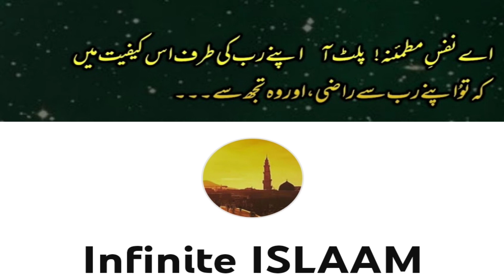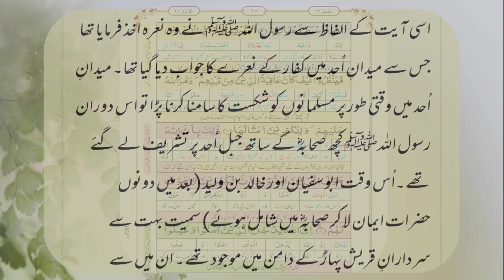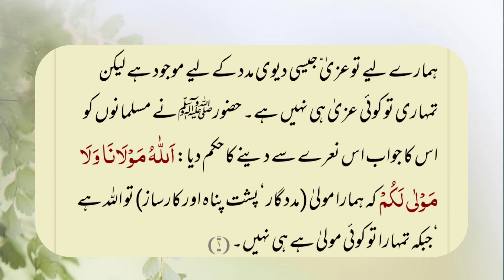Surah Muhammad Ayat 5,6,7,8,9,10,11 Urdu Translation Tarjuma or Tafseer| سورۃ محمد اردو ترجمہ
Surah Muhammad Ayat 5,6,7,8,9,10,11 Urdu Translation Tarjuma or Tafseer|
سورۃ محمد اردو ترجمہ